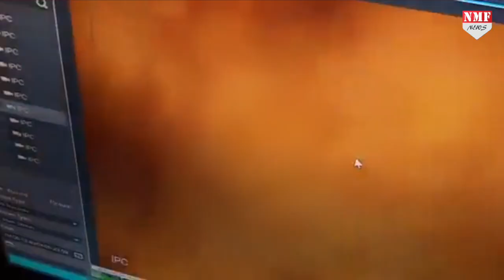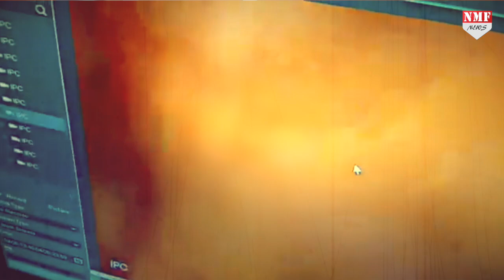BLA आखिर क्यों बना रहा है चीनी नागरिकों को निशाना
रोज की तरह पाकिस्तान में मंगलवार का दिन भी बेहद साधारण तरीके से शुरू हुआ। लेकिन शाम होते-होते सिंध प्रांत की राजधानी कराची में डरावना बन गया। क्योंकि कराची यूनिवर्सिटी के भीतर एक वैन में ब्लास्ट हो गया। जानकारी के अनुसार इस धमाके में चार लोगों की मौत हो गई है जिसमें एक पाकिस्तानी ड्राइवर और तीन चीनी नागरिक शामिल हैं।

NEYAZ KHAN
ASHU SHARMA